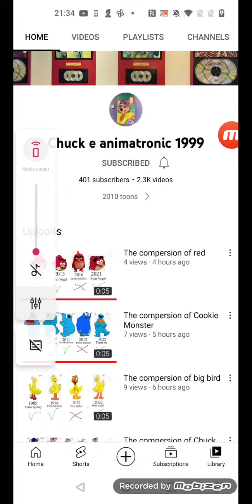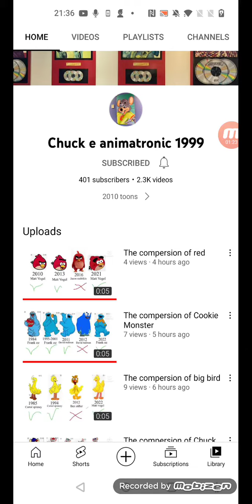For Chuck e animatronic 1999